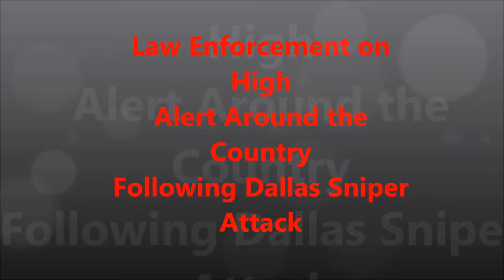Law Enforcement on High Alert Around the Country